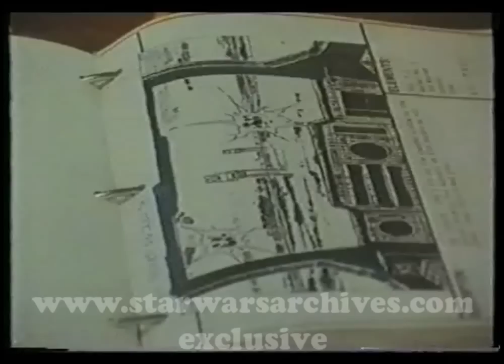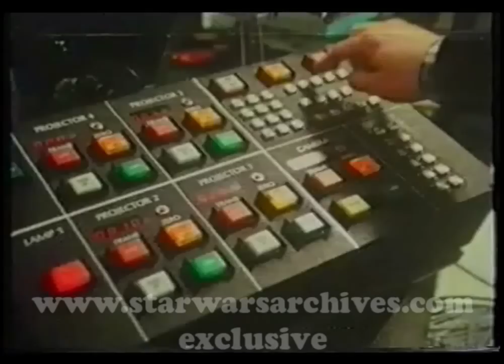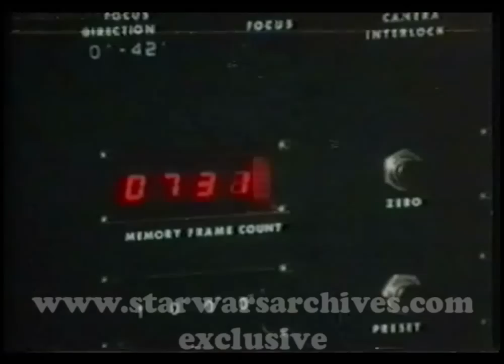Michel Parbot Empire Strikes Back lost documentary excerpts...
Excerpts from the lost 1980 Michel Parbot documentary. It's basically a better quality version of the footage from the Dutch Broadcast combined with the clips I released in 2007. All in the correct order with the main and end titles to make a coherent whole.